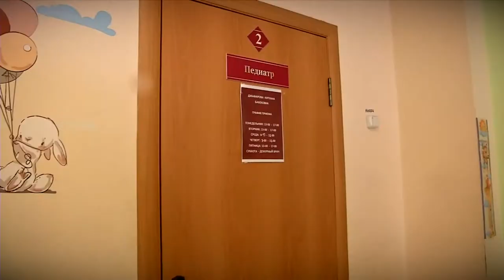Губернатор Игорь Руденя совершил рабочую поездку в Лихославльский район